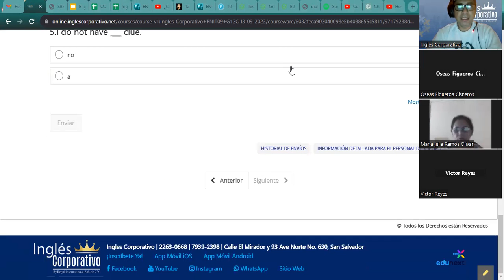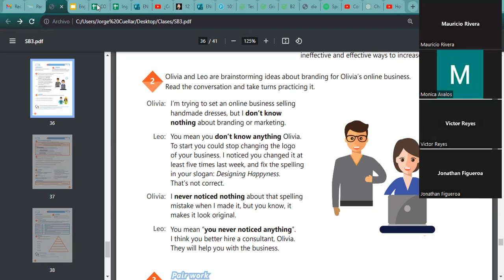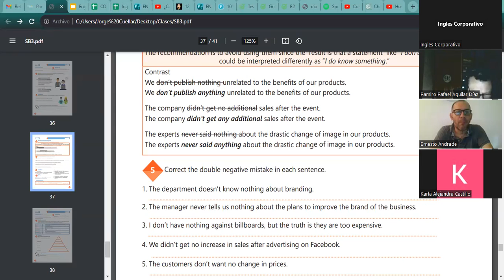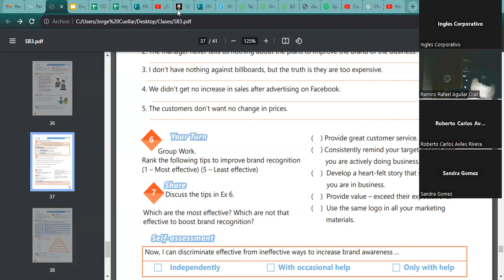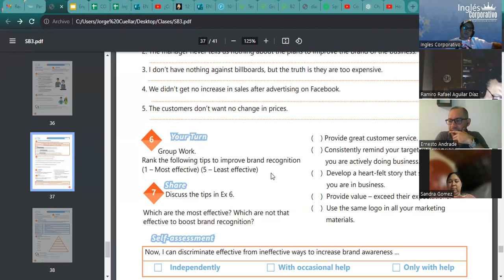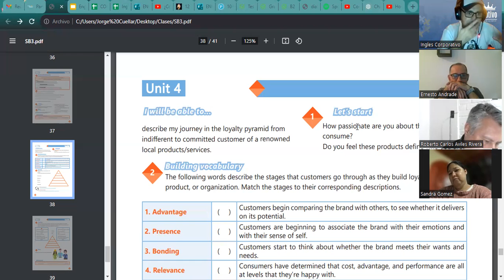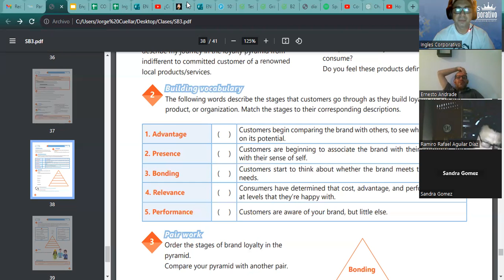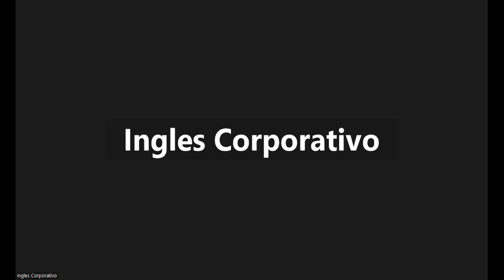Sesión 23-06-10-23-AC29750-0024-2023-Ascencio-How to use expressions to clarify a point.